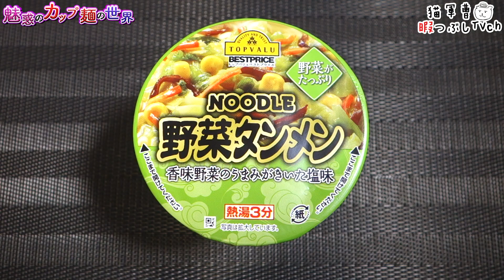野菜たっぷり 野菜タンメン【魅惑のカップ麺の世界2133杯】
ミニストップだとおにぎり100円だから
このシリーズのカップ麺と組み合わせるのが玄人( ´_ゝ`)ゞ

明星食品/トップバリュ
野菜たっぷり 野菜タンメン

2019年10月1日発売 イオングループ限定

5：至福
4・4.5：美味
3.5：イイね👍
3：普通
2・2.5：うーん…
1.5：( ´_ゝ`)ｽﾝ
1：😡😡😡

BGM/SE
DOVA-SYNDROME